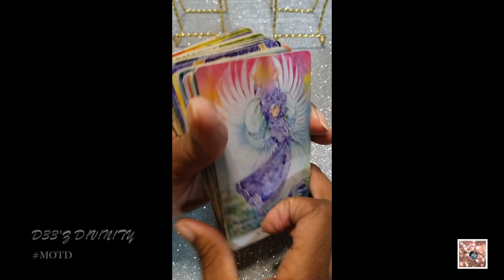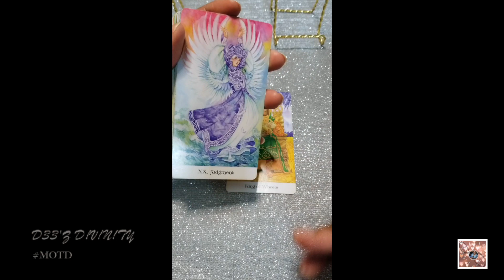“MOVIN ON UP!” | A WHOLE NEW TAX BRACKET | MULTIPLIED 10-FOLD | MESSAGE(S) OF THE DAY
HELLOOOO, my sweet D!V!N!T!ES! Join me as we dive into MOVIN ON UP!” | A WHOLE NEW TAX BRACKET | MULTIPLIED 10-FOLD | MESSAGE(S) OF THE DAY MOTD to see what to expect. This is intended to be a timeless reading. So, hopefully, this will resonate with you at the time of viewing and may play out (if it hasn't already) within the next week.

In case you want further guidance or are interested in the deck(s) I use in this reading:

1. Tarot of the Golden Wheel